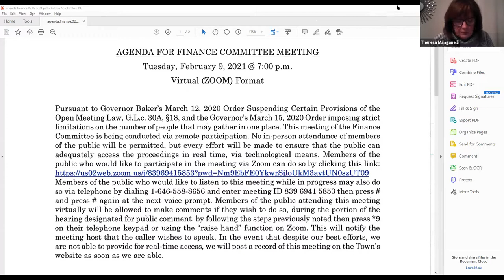Wilmington Finance Committee Meeting - February 9, 2021